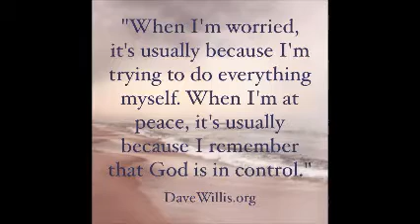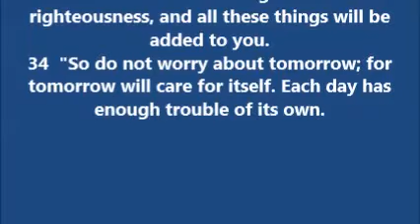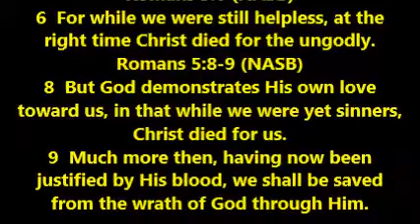THOUGHT FOR THE DAY PASTOR PETE 08 29 2017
MATT 6:25-34 WATCH THE LITTLE BIRDIE